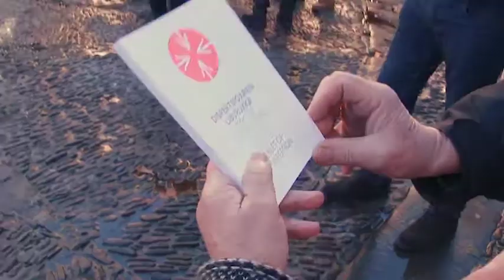Mannequin challengue a favor de los ddhh de las personas presas vascas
Euskal presoen giza eskubideen aldeko Mannequin challengue